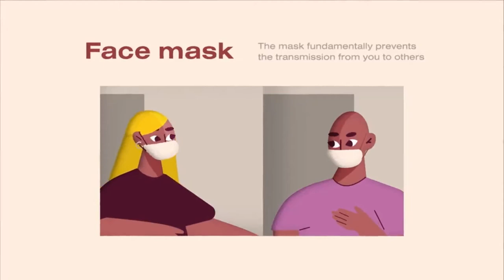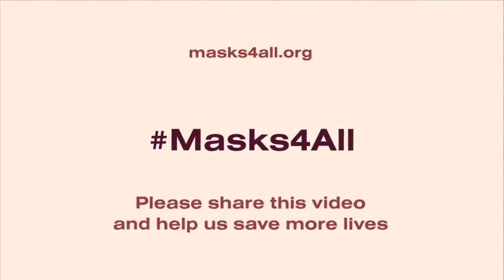How to Significantly Slow Coronavirus? (featuring Minister of Health of the Czech Rep.)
!!EDIT: We have added a new message from the Minister of Health of the Czech Republic for other health ministers and governments around the globe (Please, share!)

Masks4All: "I protect you, you protect me."

3) A list of 33 studies confirming the effect of masks (many thanks to @Jeremy Howard ) + Jeremy's amazing video
4) The whole story of how we changed one country, Czechia, in 3 just days
5) Full set of protective recommendations from our expert team to the public

Scientific Studie
- "We conclude that population-wide use of face masks could make an important contribution in delaying an influenza pandemic. Mask use also reduces the reproduction number, possibly even to levels sufficient for containing an influenza outbreak." Brienen, Nicole CJ, et al. "The effect of mask use on the spread of influenza during a pandemic." Risk Analysis: An International Journal 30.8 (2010): 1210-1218."
- "Any type of general mask use is likely to decrease viral exposure and infection risk on a population level, in spite of imperfect fit and imperfect adherence, personal respirators providing most protection." - van der Sande, M., Teunis, P., & Sabel, R. (2008). Professional and home-made face masks reduce exposure to respiratory infections among the general population. PLoS One, 3(7).
- Effectiveness of masks compared to respirators: Davies, A., Thompson, K. A., Giri, K., Kafatos, G., Walker, J., & Bennett, A. (2013). Testing the efficacy of homemade masks: would they protect in an influenza pandemic?. Disaster medicine and public health preparedness, 7(4), 413-418. PDF
- "However, during a severe pandemic when use of face masks might be greater, pandemic transmission in households could be reduced." MacIntyre, C. R., Cauchemez, S., Dwyer, D. E., Seale, H., Cheung, P., Browne, G., ... & Ferguson, N. (2009). Face mask use and control of respiratory virus transmission in households. Emerging infectious diseases, 15(2), 233.
Credits (everyone was working for free on this project):
- Authors: Petr Ludwig, Aneta Kernova
- The main actress: Aneta Kernova
- Camera: Lubomír Krupka
- Sound and postproduction: BeLoud Studios (Bojan Bojic)
- The venue: WeWork Prague
Caption author (Chinese (Hong Kong))